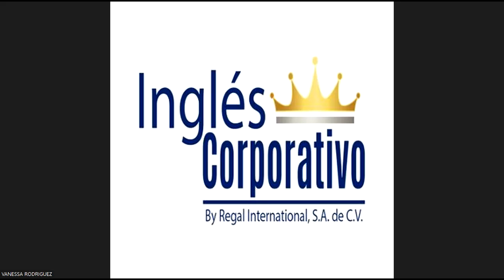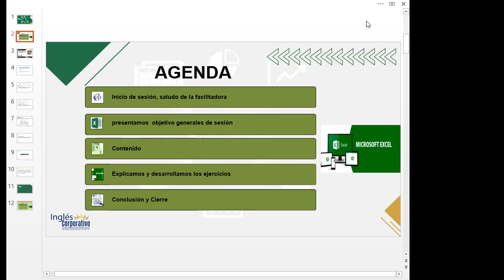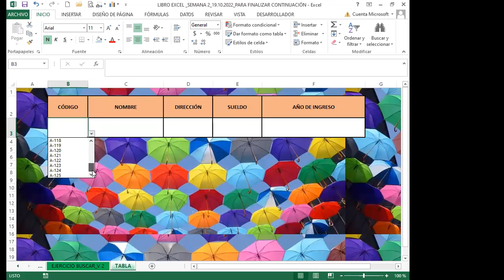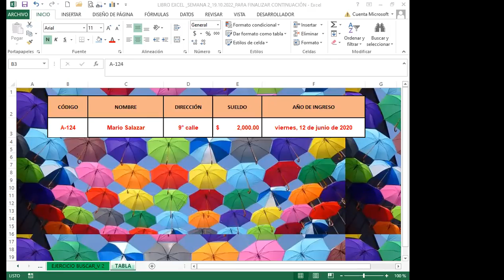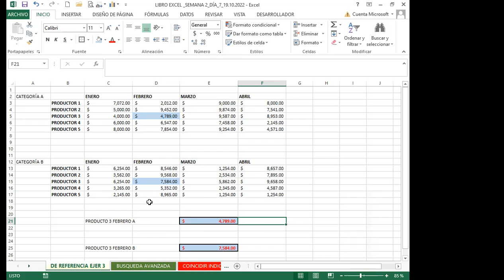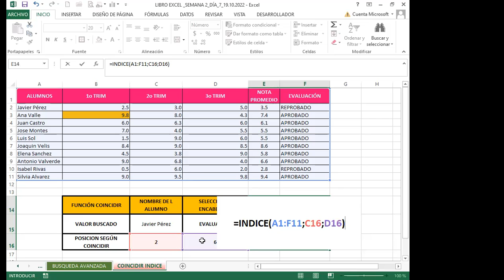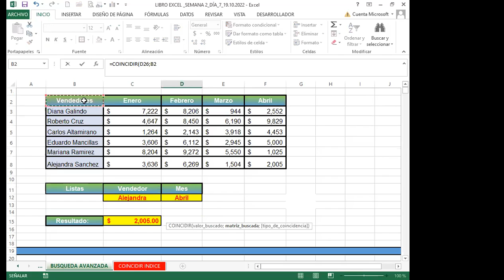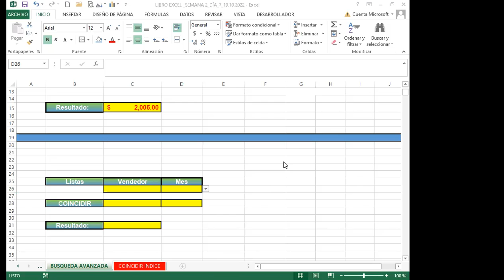Inglés Corporativo- SEMANA 2_CLASE 7 - BÚSQUEDA AVANZADA CON FUNCIÓN INDICE Y COINCIDIR